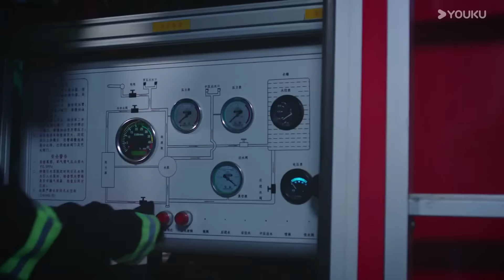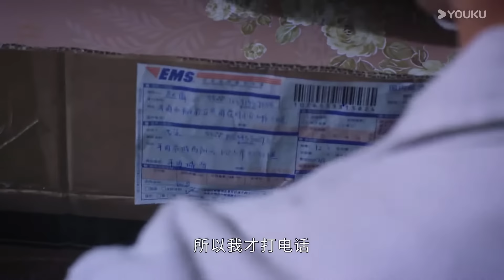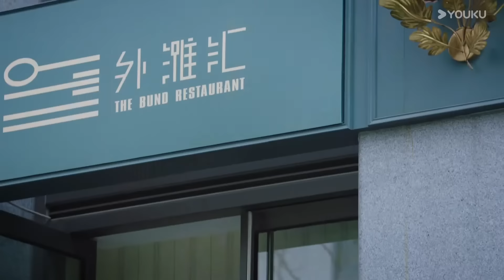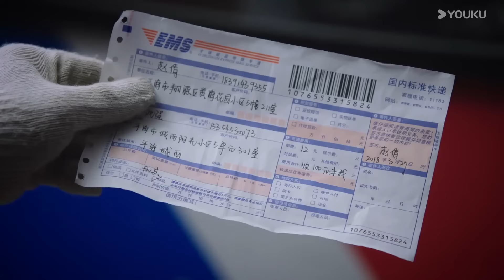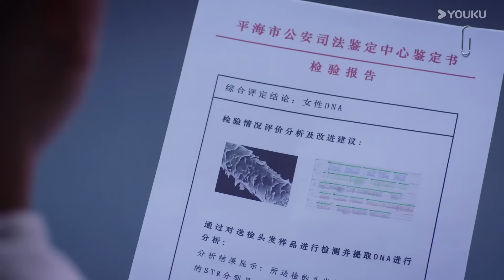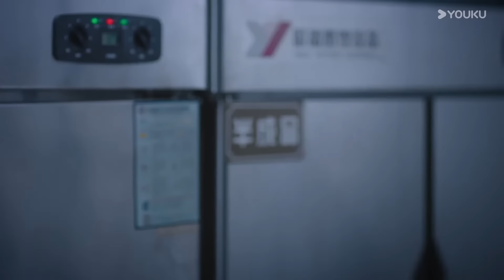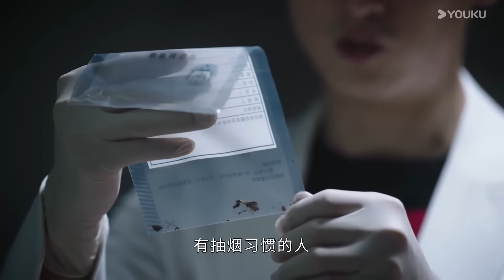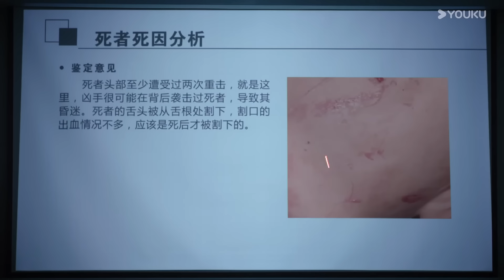【罪影追踪 Crime Shadow】EP11 法医黄宗泽、叶青并肩作战，侦凶识犯！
悬疑推理电视剧《罪影追踪》 （黄宗泽、叶青、曲高位）